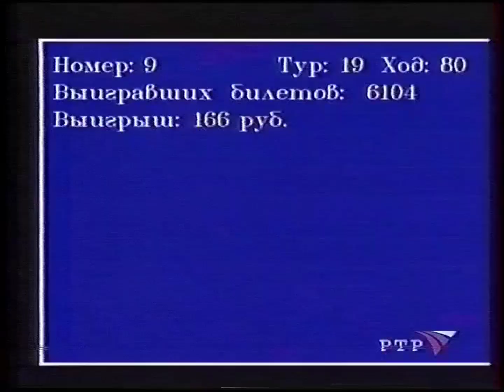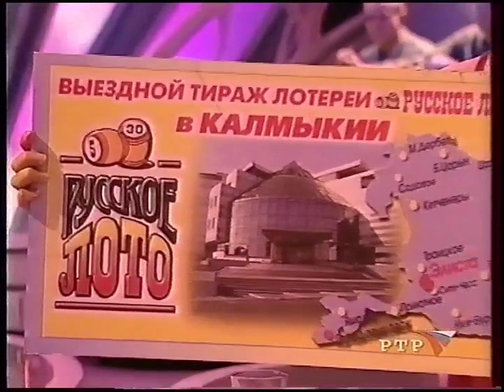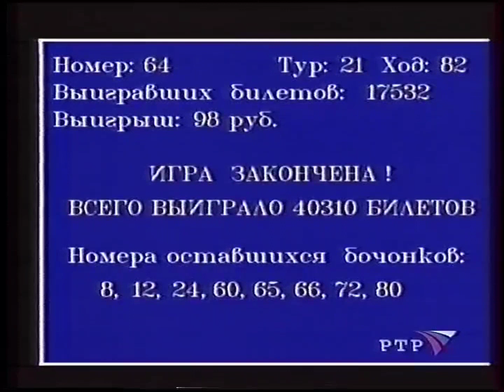VITAS - Drawing Numbers ["Russian Lotto" - 07.04.2002] (Unseen!)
🔍 Source: Provided Exclusively by Catmann (Kirill Alexeev-Kotov)

Vitas would have sung "Smile!" after drawing the numbers, however the video file that I was sent didn't include this performance sadly

🎵 Song Name: n/a
📀 Album: n/a
🎥 TV Show: Russian Lotto / Русское лото
📺 TV Channel: RTR / РТР
🏛 Venue: n/a
📍 Location: Moscow, Russia
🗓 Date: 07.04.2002